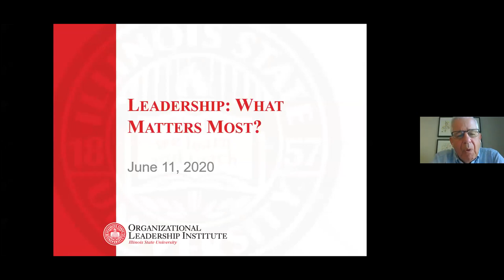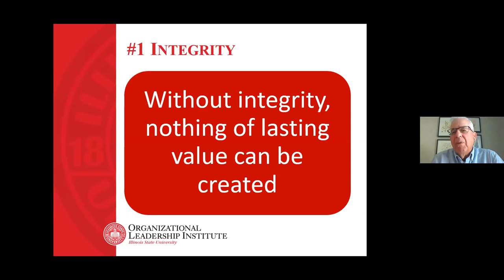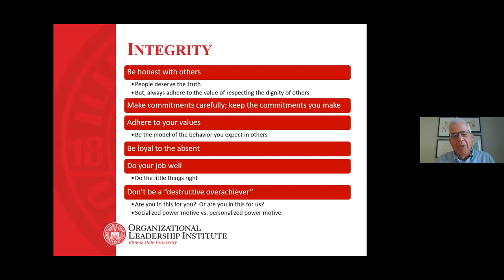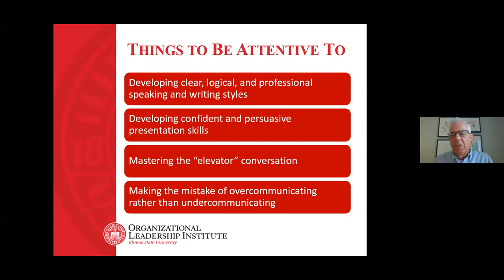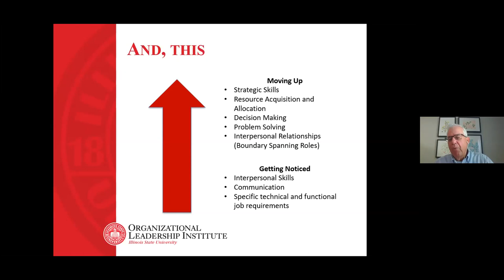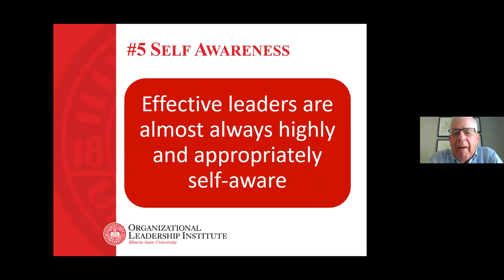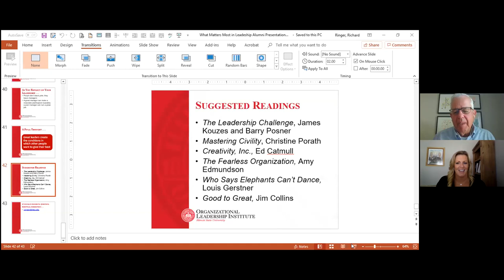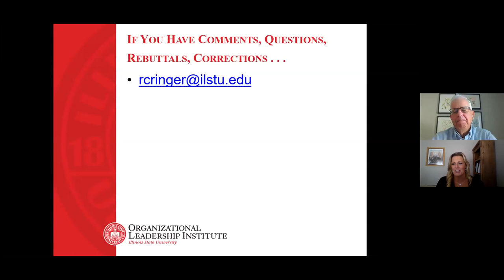What Matters Most in Leadership Webinar presented by Dr. Richard Ringer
Leadership advice is everywhere—books, articles, blogs, newsletters, and so on. On Amazon alone, a search of “Leadership” returns tens of thousands of books. A challenge for anyone in a leadership role, or aspiring to a leadership role, is sifting through this mountain of advice—some of which is contradictory—and focusing on those attributes that matter most. Hear from Dr. Ringer on the five most essential attributes for effective leaders.